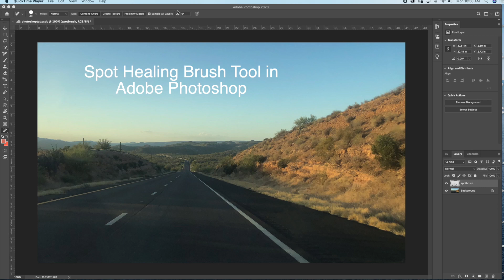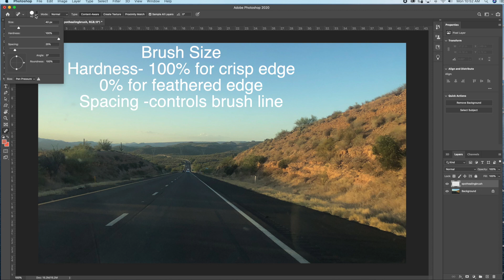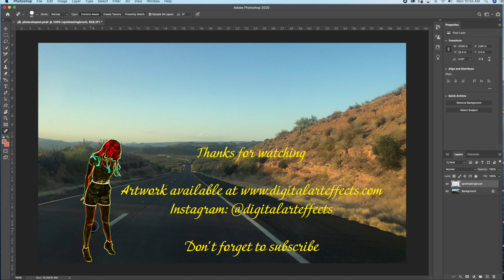How to use the Spot Healing Brush for Photographs in Photoshop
In this video you will learn how to use the spot healing brush tool by creating a new layer. By creating a new layer you don't edit directly on your original photograph which makes editing easier.

The spot healing brush tool is located in your tools panel. If you are unable to locate the brush in the tools panel, simply use the search feature in Photoshop and the brush tool will pop up. It will also show you the shortcut key for that specific tool.

The spot healing brush tool is a helpful tool to remove small objects and debris that may be impacting the quality of your photograph.
In this example, I do not change the hardness or spacing of the brush. If you decrease the hardness you will have a more feathered edge. Increasing the hardness will give you a sharper edge.

When using the spot healing brush tool, it's important to make sure the content-aware and sample all layers are selected. Sample all layers allows Photoshop to look through active layers, not just the layer you are working on.

A helpful shortcut when using any brush tool in Photoshop is the ability to increase or decrease your brush size using the bracket keys on your keyboard. [     ]